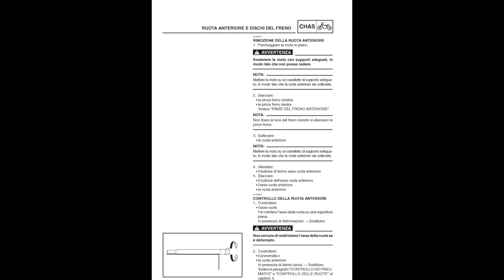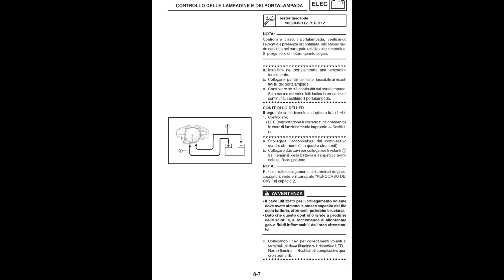Yamaha YZF-R1(S) (2004) - Manuale di Officina / Manuale di Riparazione - Schemi Elettrici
- Manuale di Officina / Manuale di Riparazione, Schemi Elettrici in italiano, ai moto Yamaha YZF-R1(S) (2004).